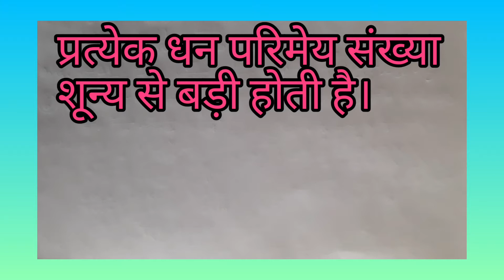Class 7th Maths Lesson 1c Parimeya sankhyaen, Part 1. Video in Hindi.(@ree-nasinghvideos )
Basic Siksha Parishad Course se : Now, parimeya sankhyaon ka kramayogen bhi asani se samjhe.(आओ अब परिमेय संख्याओं का क्रमायोजन भी आसानी से सीखें।)👍(@ree-nasinghvideos )